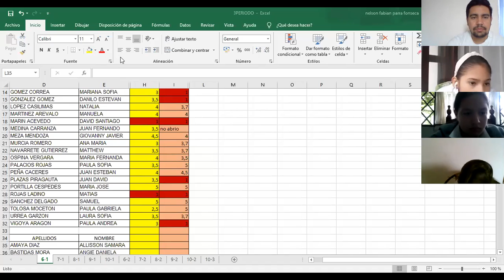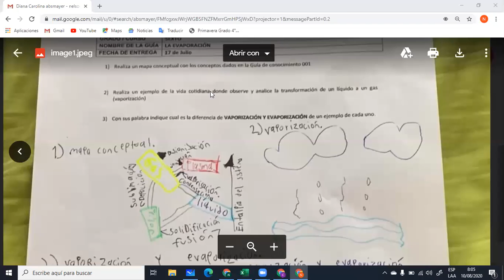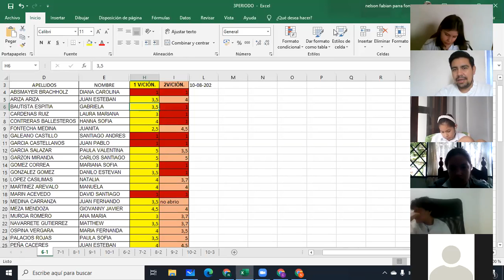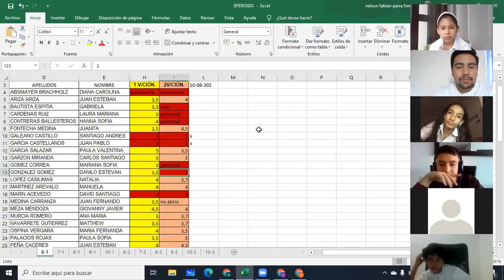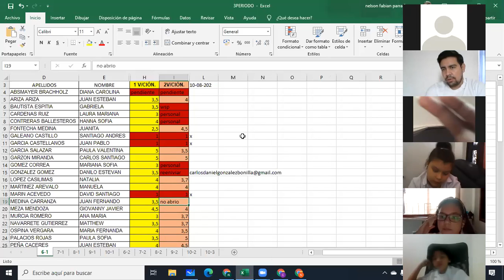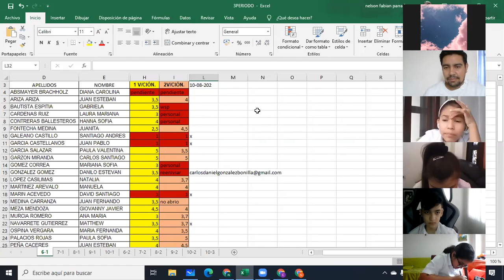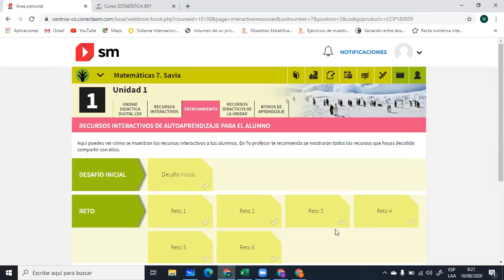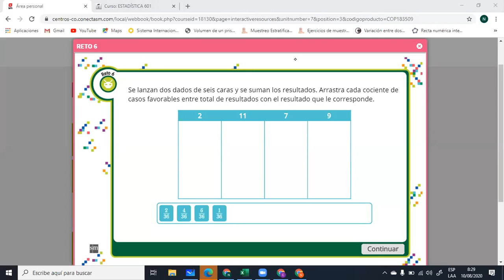CLASE 10 AGOSTO ESTADÍSTICA 6-1